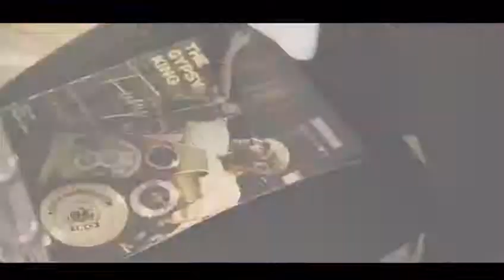Turkey & Tinsel with Tyson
Christmas Evening with Tyson Fury at Ramada Park Hall Hotel, Wolverhampton